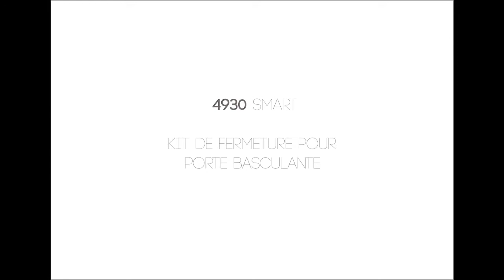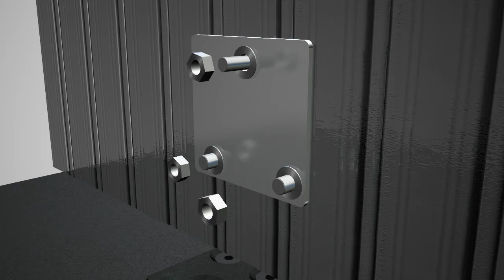4930 SMART ACCES PRO Marseille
Le système le plus sûr et le plus adapté aux portes basculantes de garages. La pose de ce produit est très simple et ne nécessite aucun outil particulier.